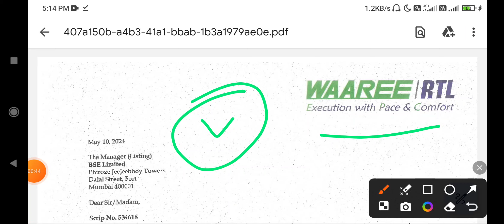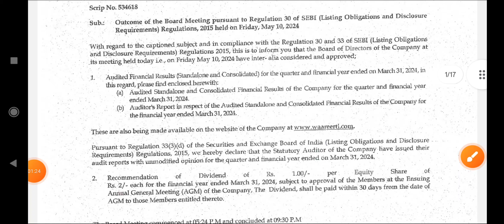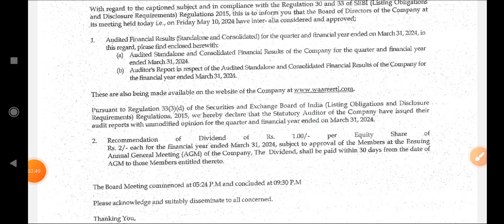Waaree renewables share latest news | Waaree renewables share Analysis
Keywords Searches
waaree renewables share latest news today waaree renewables share news